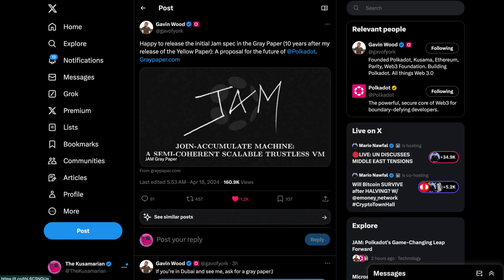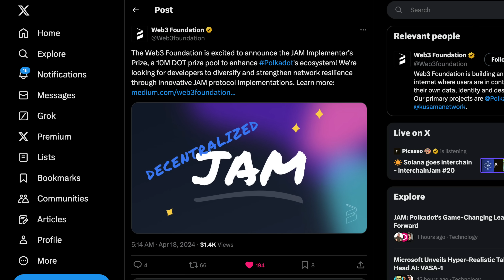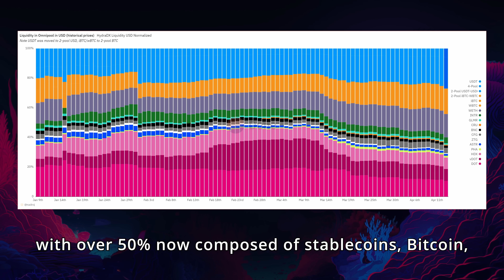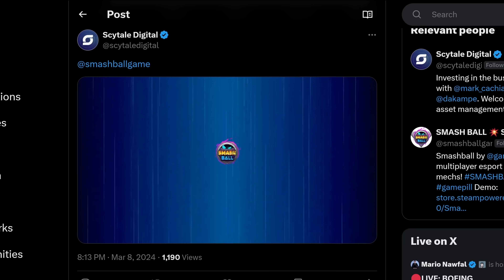Gavin Wood Reveals Gray Paper at Token 2049 - 1st Pullback - Gaming - Ser, Have ya' Heard?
Today, we're live from the Token 2049 Summit, where excitement fills the air as Jam Gray paper breaks loose, unveiled by none other than Gavin Wood himself! Join us as we unravel the implications of this groundbreaking revelation. Crane analyzes the first Polkadot pullback of the 2024 bull market, and Pnin brings you a gaming update.

DOT → 13zRKESAgaKG4xyYrZnAA4Qdu1iVVMsrdiAnhnnnd4CB6TpU
KSM → FZjqDWyTA4iP5nUfdYCurwVBz15bj8u1bH3wA5PYmP9fE3j

DOT → 15KHTWdJyzyxaQbBNRmQN89KmFr1jPXXsPHM5Rxvd1Tkb2XZ
KSM → JHTfbt39EL1CcbKteN6hG5L5pWo9XWi9XFiyuS9q24cAc8u

Chapters:

0.00 Gray Paper
1.35 Pullback
3.09 Zeitgeist
3.28 Gaming